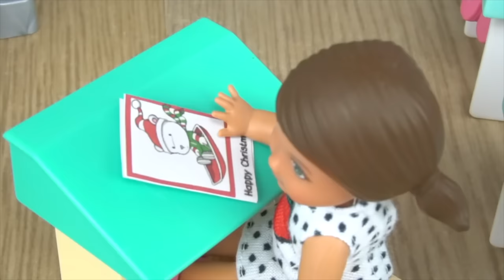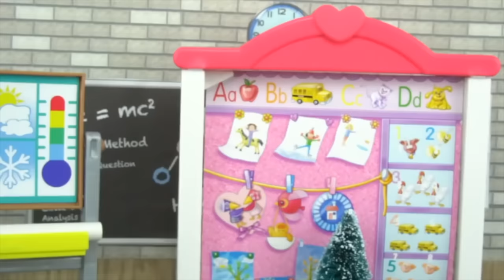Frozen Toddler Elsa & Anna Christmas Morning Opening Gifts in Barbie Dollhouse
Frozen Kids, Toddler Elsa & Anna are very excited for Christmas! They decorate the Barbie dollhouse with lights, Christmas trees, and snowflakes as a family.The toddlers leave milk, cookies, and carrots for Santa and his reindeer! The girls try to stay awake and wait for Santa Claus but they are too sleepy. On Christmas Morning the girls wake up to a big surprise! They received many presents under the Christmas tree! Let's open up the gifts and see what they got in this family special of Froze Toys!

*Bonus Story: Barbie Teacher, Elsya, and Anya decorate their school classroom for christmas!

More Fun Barbie & Sister Videos with Dolls

Barbie is one of kids favorite doll around the world. Children can make up stories and role play with Barbie dolls and play sets. Barbie is a household name but it also pronounced and sounds different in other countries, Here are some examples,
Japanese,
French-
poupée Barbie
Salle de bain barbie
Arabic -
باربي , دمية باربي,  غرفة باربي
HIndi -

बार्बी
बार्बी गुड़िया

बार्बी कमरा
Russian -
 Барби , Кукла Барби,
Комната барби